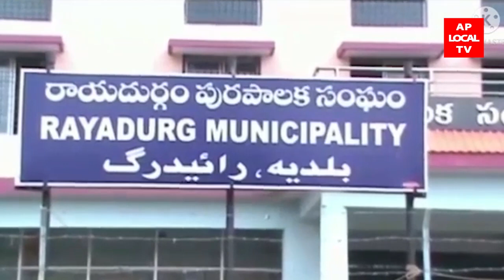4-2-2022 AP LOCAL TV NEWS BULLETIN